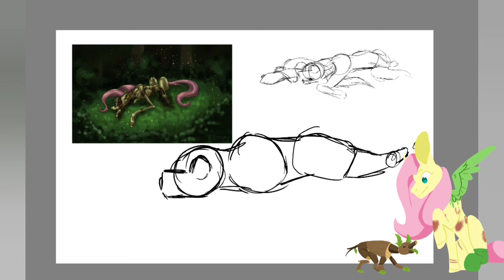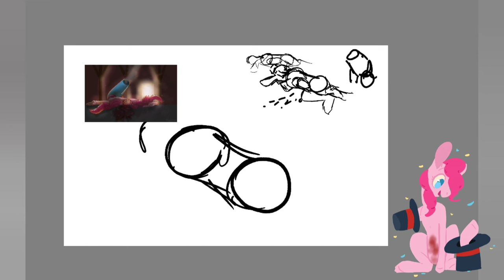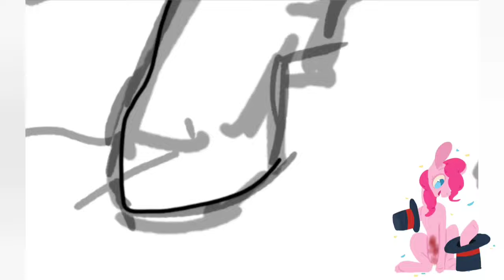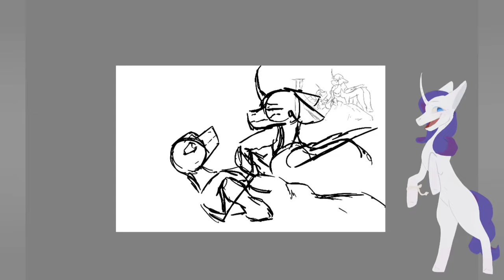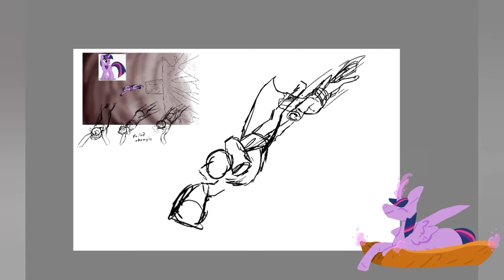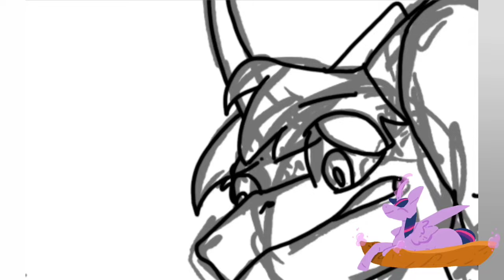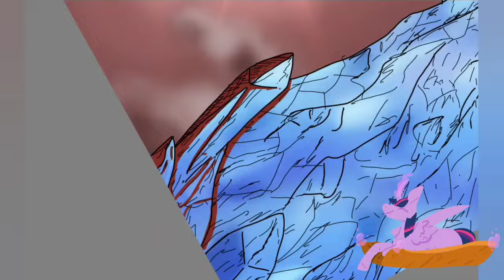[MILD FW, HEAVY GORE, S**CIDE] Mane Six Deaths Compilation - mlp Speedpaints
Finally!!! Sorry I haven't posted this earlier, i hope the audio is ok...

This first chapter of the series was a journey, and it's not over yet, but thank you for following along regardless. it means the most :3

Poylow & BAUWZ - Hate You (feat. Nito-Onna)
Clarx & Laney - Forever Finally Ends
Josh Rubin - Surrender
Elliot Kings, Riggs - Paper Walls (with Mykyl)